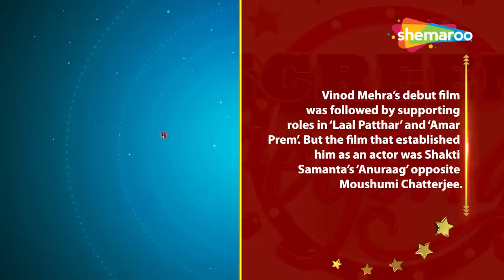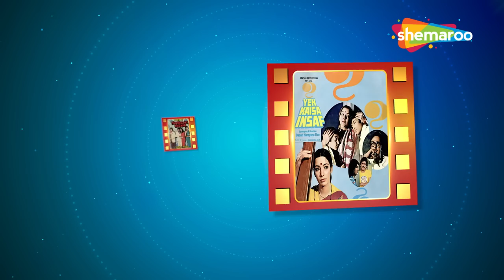Screen Legends | Vinod Mehra |Chocolate Boy| Talented Actor | Affairs & Marriages | Rekha | RJ Adaa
Known for his chocolate boy looks, innocent smile and a soft voice, Vinod Mehra acted in more than 100 films right from 1971 to the late 80s. He was one actor who was never insecure about being over-shadowed by his co-stars, as besides solo films, Vinod Mehra did several 2-hero projects and muti-starrers. He never shied away from doing heroine-oriented films or playing strong supporting characters. He was a mute or invisible actor who never screamed for attention but added value to the films he featured in.

Vinod Mehra was one of the finalists in the 1965 All India Talent Contest organised by United Producers and Filmfare from more than ten thousand contestants. Though he lost to Rajesh Khanna, he was declared the runner-up of the contest. Filmmaker Roop K. Shorey spotted him at Gaylord Restaurant in Mumbai and gave him his first break and then there was no looking back for the handsome actor.

An emotional man to the core, Vinod Mehra fell in love very easily. Hence, his personal life remained more in the news than his subtle performances. Whether it was his rumoured marriage with Rekha, his arranged marriage with Meena Broca or his whirlwind romance & marriage with Bindiya Goswami, Vinod Mehra always made headlines. He finally found peace when he married Kiran in 1988 and was blessed with 2 kids. But their marital bliss lasted only for 2 years as Vinod succumbed to a massive heart attack in October 1990 at the age of 45.

SCREEN LEGENDS pays a rich tribute to the unsung & under-rated Vinod Mehra whose contribution to the Hindi films can never be ignored.

Credits :-
Editing:- Mahesh Patwa
Post Production :- Shemaroo Entertainment Ltd. (Studio)"

SCREEN LEGENDS is an episodic celebration of all-time great Bollywood actors & actresses with RJ Adaa narrating their life journeys and showcasing some of their memorable scenes.

Bollywood Comedy
Follow us on: